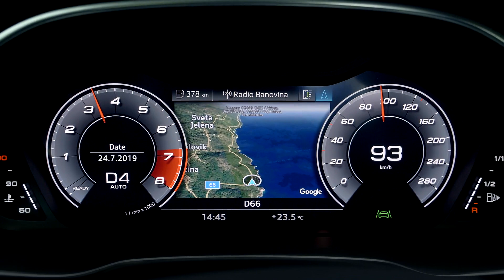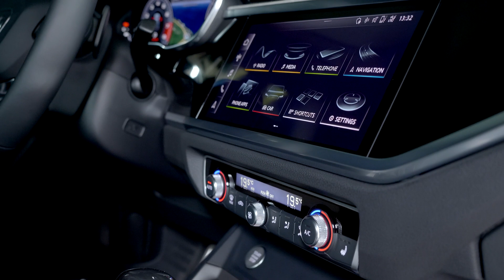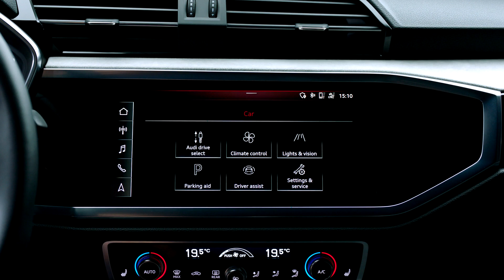Audi Q3 Sportback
The Audi Q3 Sportback stands for strength and precision to an equal degree, and reflects this in all design details.